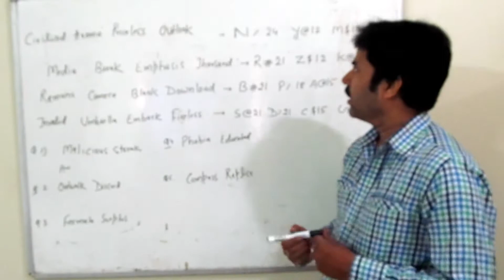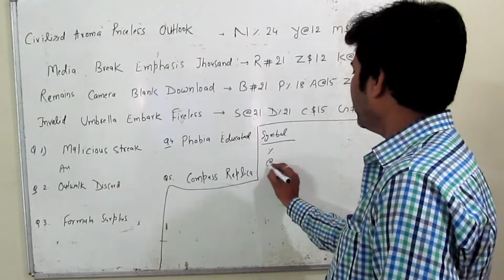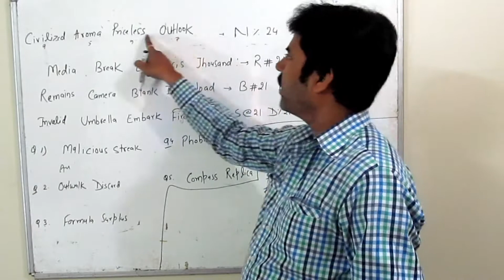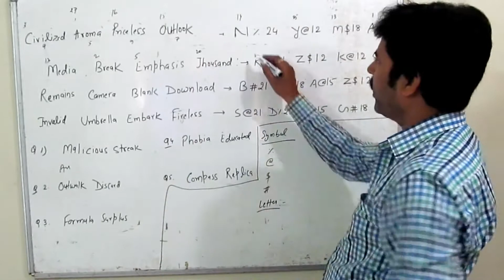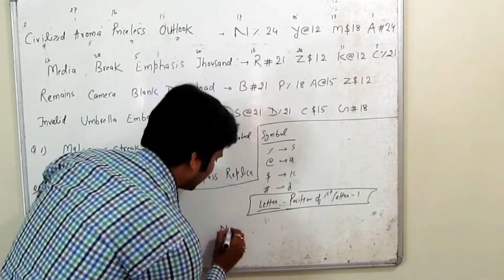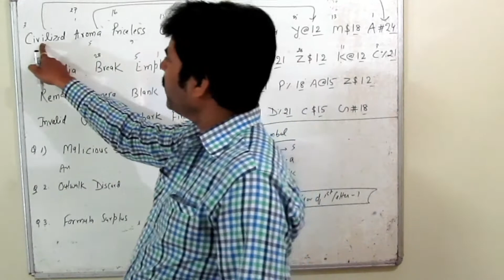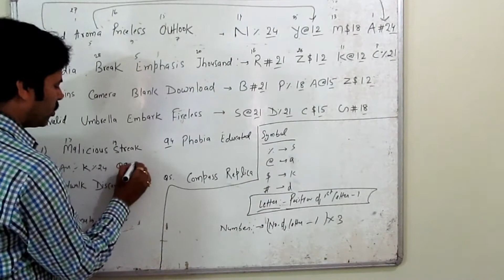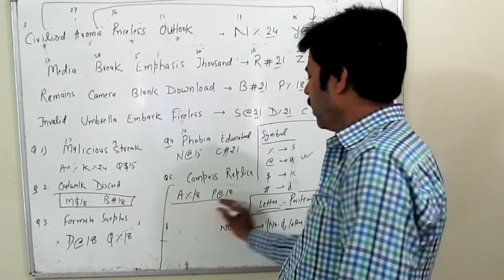CODING DECODING NEW PATTERN for SBI PO CLERK, IBPS PO RRB PO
must watch video for SBI PO aspirants to solve such type of questions easily